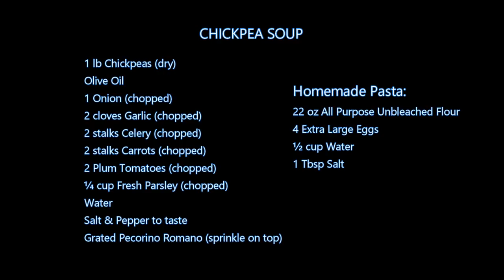Italian Grandma Makes Chickpea Soup with Fresh Pastina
CHICKPEA SOUP:
1 lb Chickpeas (dry)
Olive Oil
1 Onion, chopped
2 cloves Garlic, chopped
2 stalks Celery, chopped
2 stalks Carrots, chopped
2 Plum Tomatoes, chopped
¼ cup Fresh Parsley, chopped
Water
Salt & Pepper to taste
Grated Pecorino Romano, sprinkle on top

Homemade Pasta:
22 oz All Purpose Unbleached Flour
4 Extra Large Eggs
½ cup Water
1 Tbsp Salt

FAN MAIL:
Buon-A-Petitti